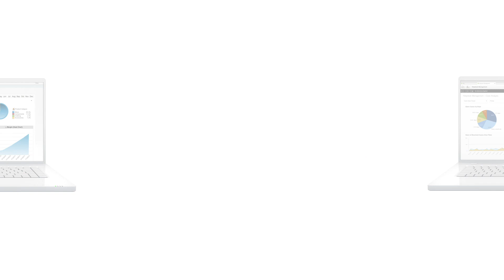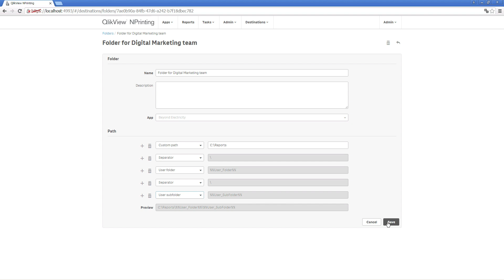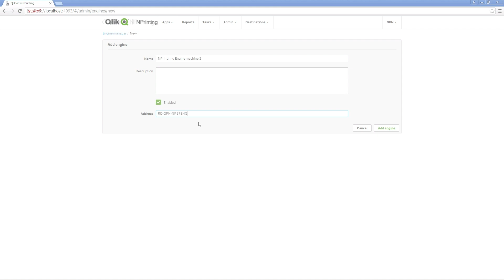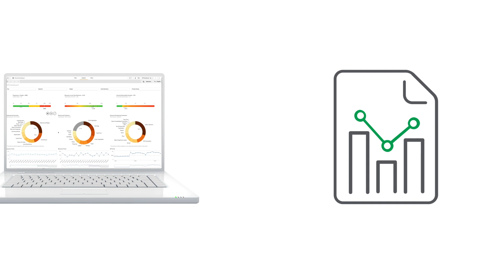Qlik NPrinting Product Tour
Qlik NPrinting is an advanced reporting and distribution solution for Qlik Sense and QlikView. Create great-looking reports using data and analytics from QlikView. Develop reports with drag-and-drop simplicity, in a variety of popular formats such as Microsoft® Office formats (including PowerPoint, Excel and Word), HTML and PixelPerfect banded reports. With QlikView NPrinting you can deliver the right reports to the right people at the right time.